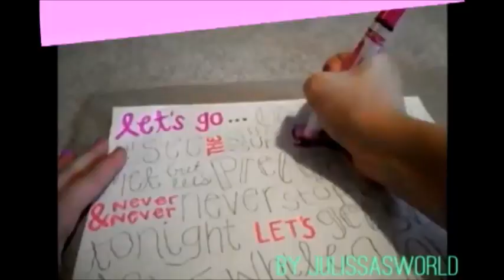AskMegan (Episode 4)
Im sorry if i didnt answer your question! i got a lot of questions after i was already done filming! but if i did answer your question, tell me in the comments below! :)

and follow her on twitter!

If you see this, then comment: "STARTED FROM THE BOTTOM...and were still at the bottom."